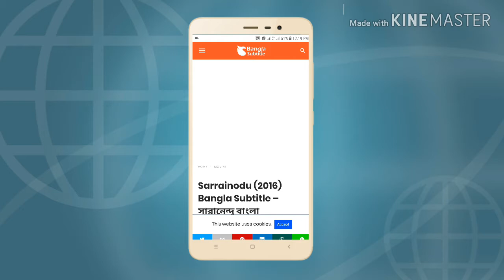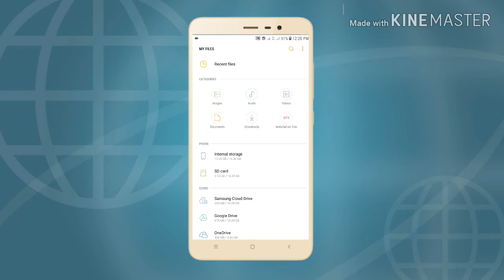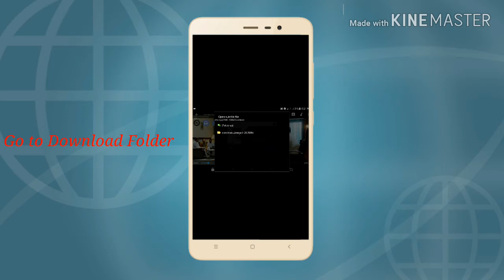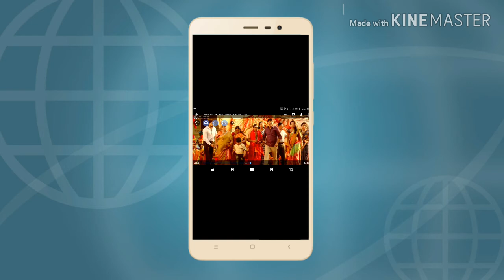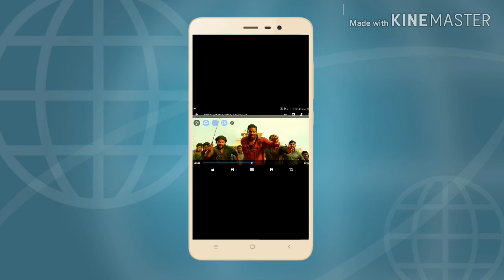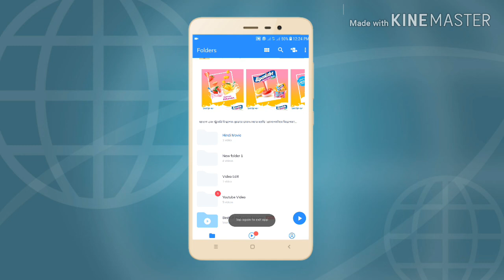Je Kono Vashar Movie Ke Banglay Dub Korun MX Player | KABIR HOSSAIN